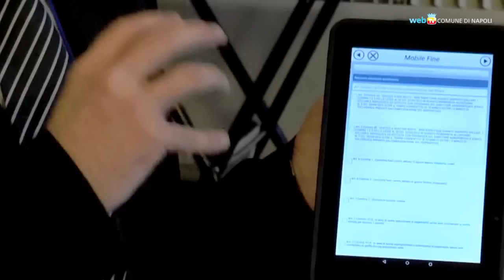Da gennaio la multa elettronica: meno costi, più efficienza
Tablet e stampanti ai vigili per avere un sistema di sanzioni più rapido e costi di notifica più bassi. I cittadini multati potranno controllare la contravvenzione sul sito del Comune.